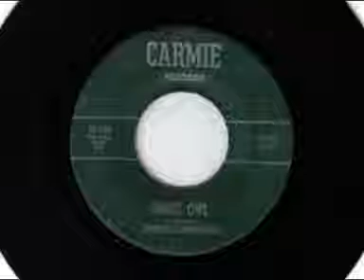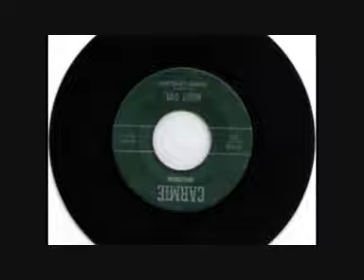BOBBY LOVELESS - NIGHT OWL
Not my usual kinda sound but the more I hear this the catchier it seems.